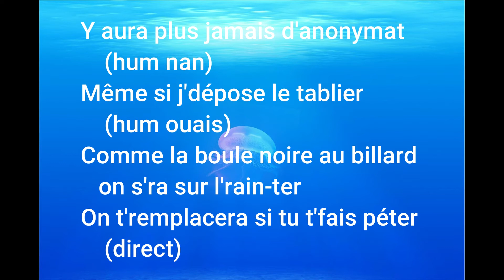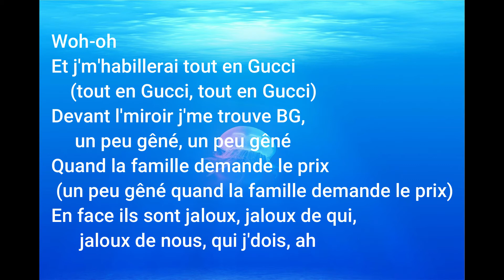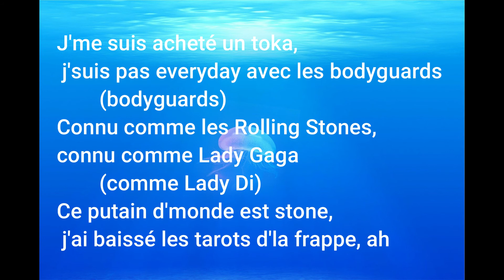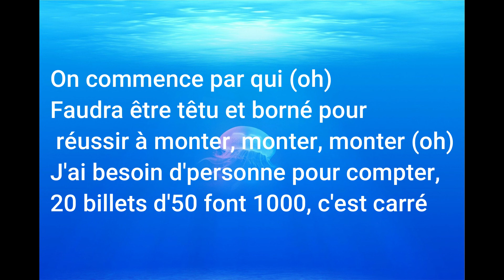TOUT EN GUGGI NINHO paroles lyrics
Comme j'suis un taulier, taulier
J'm'endormirai au Hilton (Lil (Lil) Ben (Ben))
Eh hey
Binks
Y aura plus jamais d'anonymat (hum nan)
Même si j'dépose le tablier (hum ouais)
Comme la boule noire au billard on s'ra sur l'rain-ter
On t'remplacera si tu t'fais péter (direct)
J'ai une famille trop grande à nourrir
Many j'peux pas mourir pour l'nom d'ma rue (jamais)
Pété, j'ai v'-esqui la flicaille, sors à la prochaine, à Porte Maillot (ah)
J'ai planté le pommier, pommier, ils m'ont même pas laissé une pomme (yah)
Mais comme j'suis un taulier, taulier, je m'endormirai au Hilton
Tenu ce putain de sac, j'mе barrais dans la soirée
J'revenais à midi si la vеille tout s'était bien passé
Tenu ce putain de sac, j'me barrais dans la soirée (binks)
J'revenais à midi si la veille tout s'était bien passé
Bédo, bédo, G13, j'suis dans l'réseau (binks)
Couteau, sans dents, appartement, là-haut (binks)
Numéro 10, j'distribue comme Léo, Léo, Léo Messi, j'suis dans l'ghetto (dans l'ghetto)
Woh-oh
Et j'm'habillerai tout en Gucci (tout en Gucci, tout en Gucci)
Devant l'miroir j'me trouve BG, un peu gêné, un peu gêné
Quand la famille demande le prix (un peu gêné quand la famille demande le prix)
En face ils sont jaloux, jaloux de qui, jaloux de nous, qui j'dois, ah
On commence par qui (on commence par qui, par vous)
On commence par qui (oh)
Faudra être têtu et borné pour réussir à monter, monter, monter (oh)
J'ai besoin d'personne pour compter, 20 billets d'50 font 1000, c'est carré
Qu'est ce qu'ils connaissent eux
Ils sont bons qu'à dire "bang-bang" dans les sons (dans les sons)
Mais quand ça bang-bang vraiment, y a peu d'soldats au front (aïe aïe)
Mais qu'est ce qu'ils connaissent eux
Tout en coste-La, mi corazón est toujours aussi black (aussi black)
J'me suis acheté un toka, j'suis pas everyday avec les bodyguards (bodyguards)
Connu comme les Rolling Stones, connu comme Lady Gaga (comme Lady Di)
Ce putain d'monde est stone, j'ai baissé les tarots d'la frappe, ah
J'ai besoin d'personne pour compter, 20 billets d'50 font 1000, c'est carré (c'est carré)
On commence par qui
Faudra être têtu et borné pour réussir à monter, monter, monter
Johnny, tout pour la qualité, bordel
Tiens, tiens, retiens bien ça mon pote
Binks, hey hey